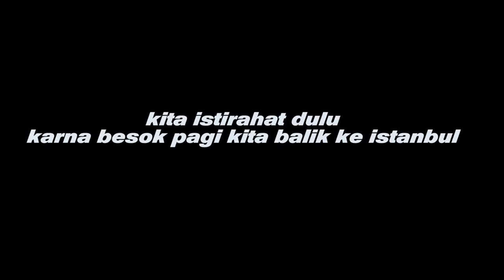JEJE TRAUMA!! HIPOTERMIA DI ATAS BALON UDARA!!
Dm Instagram : @jejestoryy